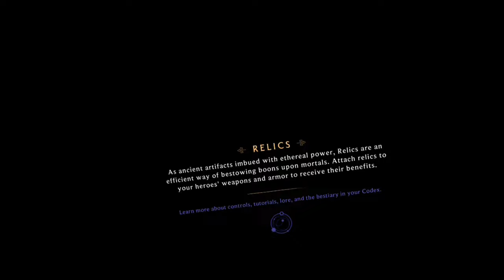ASGARDS WRATH 2 QUEST 3: Part 5!!!